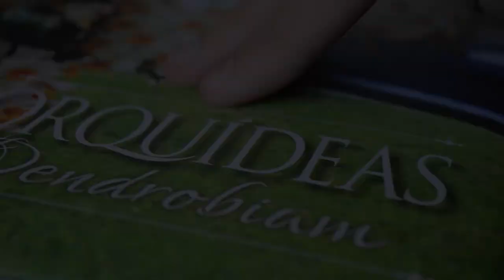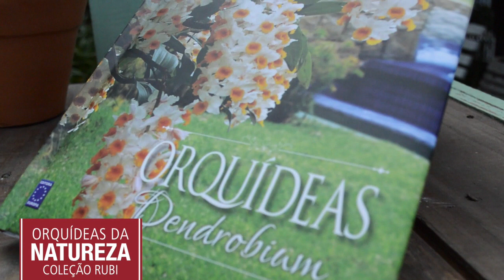Coleção Rubi - Orquídeas da Natureza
Gostou da coleção? Utilize o cupom ORQ30YOU no carrinho de compras e veja a oferta incrível que preparamos para você!